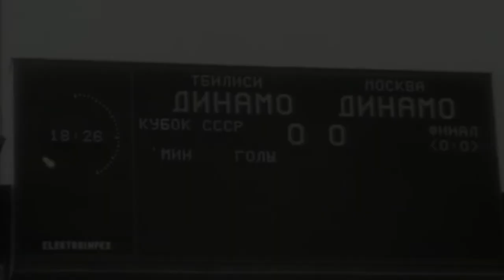"Мы люди, мы обречены на дружбу!"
Футбол, дружба, легендарный Владимир Гуцаев.
Новый фильм "Азбуки" "Мы люди, мы обречены на дружбу".

Режиссёр - Марика Джапаридзе
Автор идеи - Серго Григорян